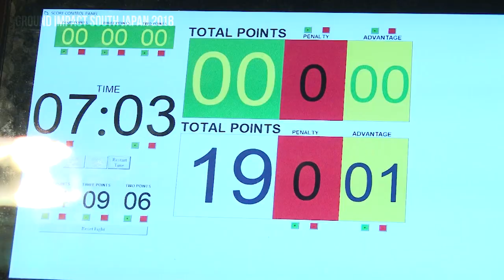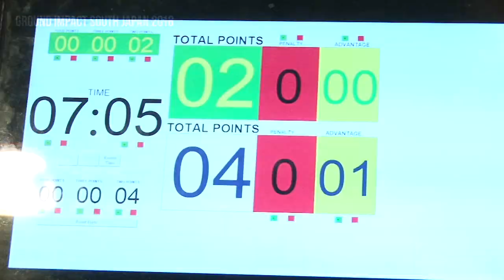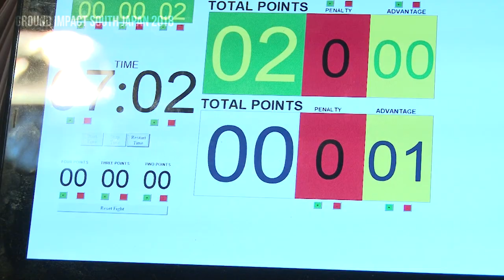【GI SOUTH 2018】アダルト紫帯階級別 決勝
アダルト紫帯ヘビー級
00:00 決　勝　トーマス・コンフェルド vs 乗次秀彦
アダルト紫帯ミディアムヘビー級
07:48 決　勝　脇本恭平 vs モアヘッド・デロン
アダルト紫帯ライト級
10:52 決　勝　川尻航平 vs 山下健士
アダルト紫帯フェザー級
14:19 決　勝　藤崎陽平 vs リュ・ヨンギュ
アダルト紫帯ライトフェザー級
22:05 決　勝　池田貴一 vs 西谷将大
アダルト紫帯ルースター級
28:48 決　勝　松澤豊 vs 山本貴大

GROUNDIMPACT SOUTH JAPAN 2018
2018年6月17日(日)
福岡 / かすやドーム（粕屋町総合体育館）武道場